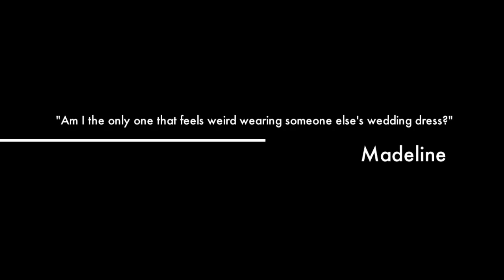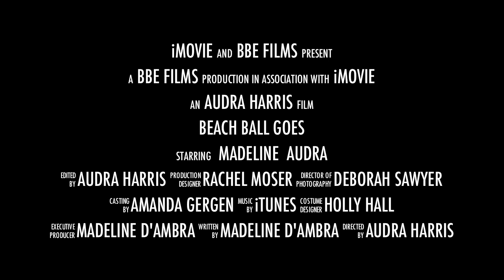Beach Ball Goes Bridal!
A bunch of the Beach Ball chicks got together and headed to the mountains of Wintergreen, VA (our new and beautiful shooting and venue location!) for fun, photography and laughs! Check it out!